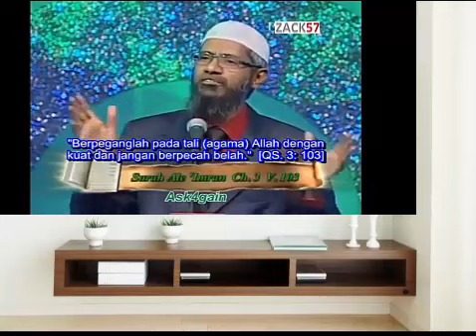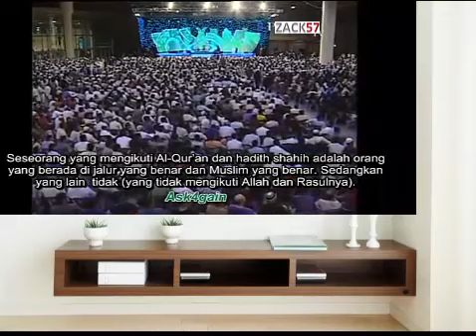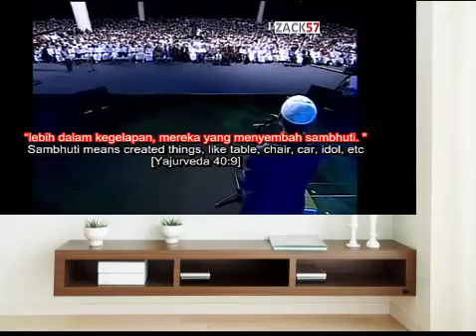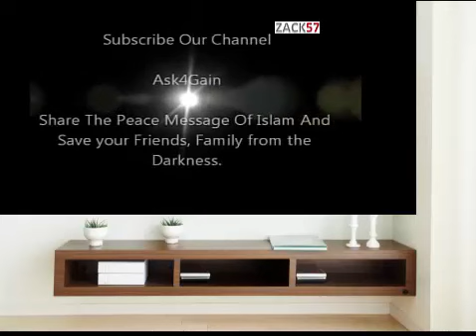dr.Zakir Naik - Apa Perbedaan Muslim Syiah dan Muslim Sunni